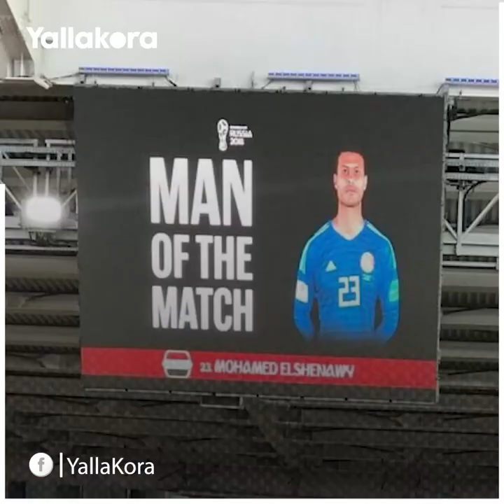كيف أنصف يويفا محمد الشناوي بعد 3 سنوات من واقعة المونديال؟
مونتاج: مونتاج